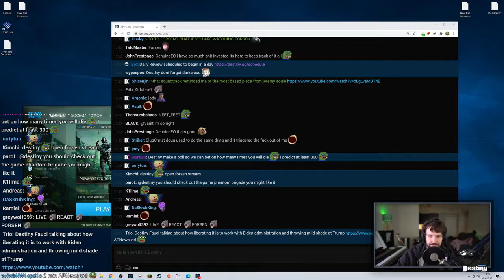Destiny watches forsen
Destiny🎮

All The Best Twitch Clips

This channel is perfect for people who don't have the time to watch full streams but still don't want to miss some of the funniest moments.